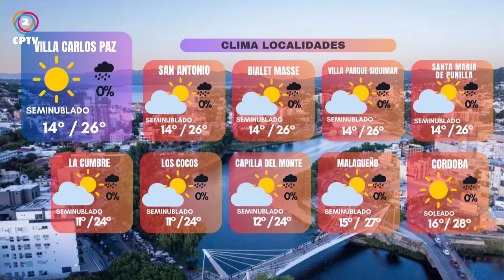CPTV NOTICIAS TERCERA EDICIÓN 15-02-2024